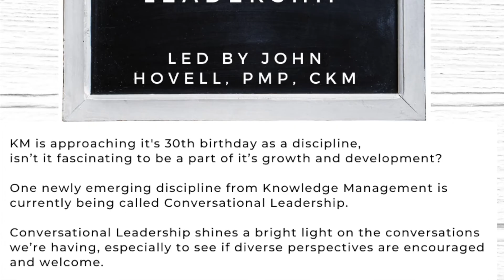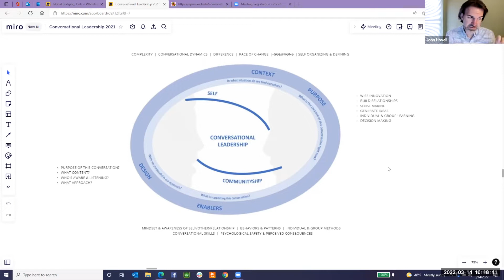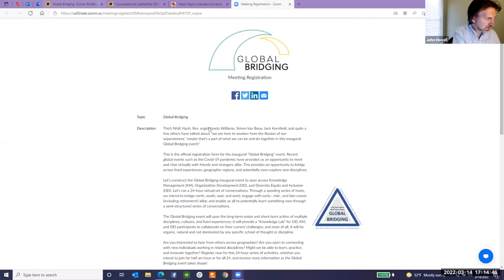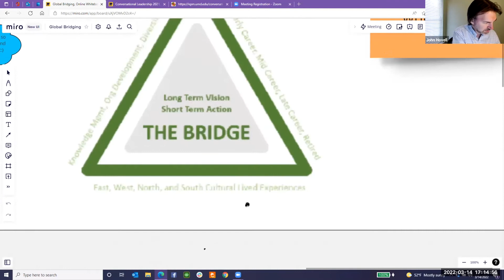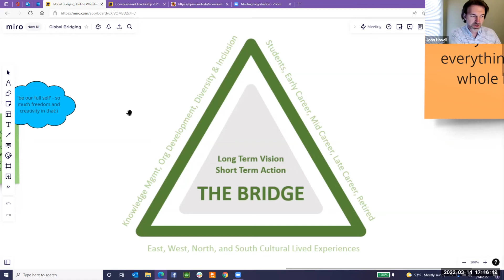km4dev knolwedge cafe 22: Conversational Leadership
KM is approaching it's 30th birthday as a discipline,
isn’t it fascinating to be a part of it’s growth and development?

One newly emerging discipline from Knowledge Management is currently being called Conversational Leadership.

Conversational Leadership shines a bright light on the conversations we’re having, especially to see if diverse perspectives are encouraged and welcome.